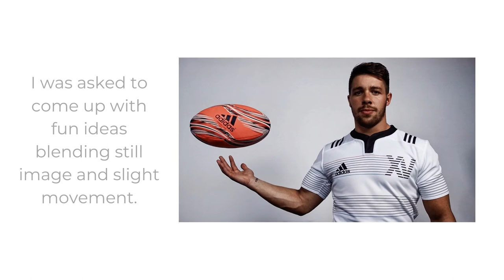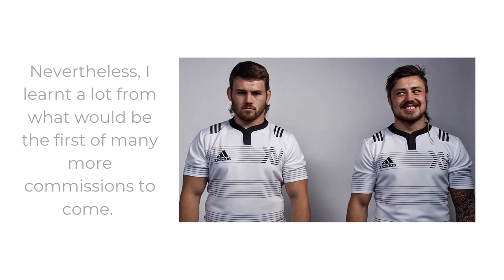CINEMAGRAPHS - ADIDAS 2015 RUGBY WORLD CUP COMMISSION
In 2015 Adidas UK commissioned me to produce a series of cinemagraphs to be used on their social media during the 2015 Rugby World Cup.

In the course of a day I got to film all the players from the squad, George Ford, Mako Vunipola, Sam Burgess, James Haskell and the rest.

This was my first ever cinemagraph commission and I produce 54 visual assets blending still and movement while at the same time looping seamlessly.

These were to be posted by Adidas each time the team scored but sadly they experienced an early exit from the tournament and only a few cinemagraphs were actually used.

Since I have been commissioned by Amazon, Heineken, Jose Cuervo, Appletiser, AEG, Land Securities, Campo Viejo and many many more.

gooddens.co.uk